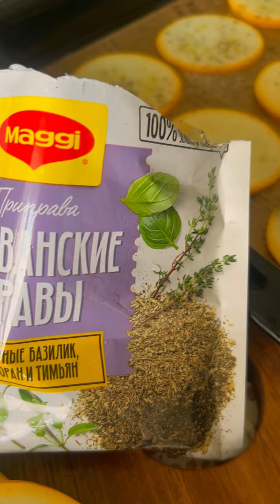Кабачки с сыром